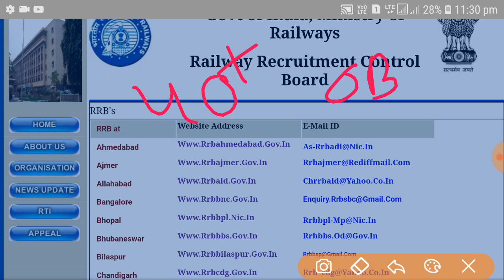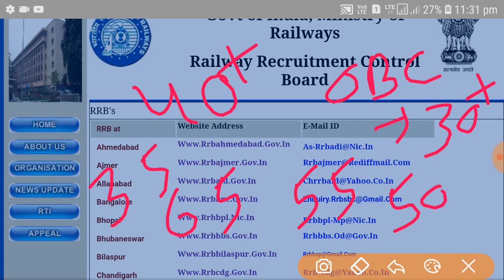rrb Railway ALP technician Mein Sabhi rajyo ka cut off(कौन सा स्टूडेंट का सेलेक्शन होगा जाने)